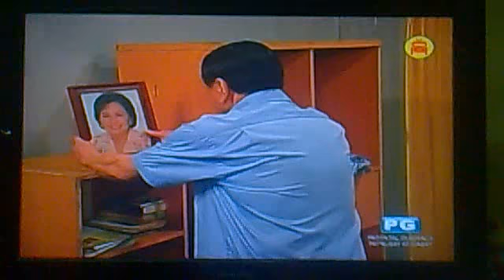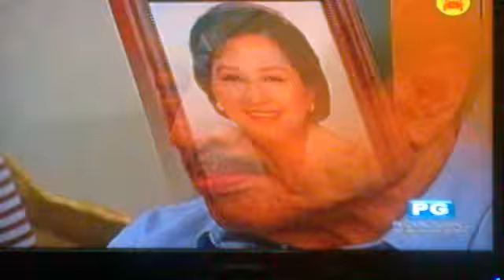John en Shirley 01/23/14 Part 4